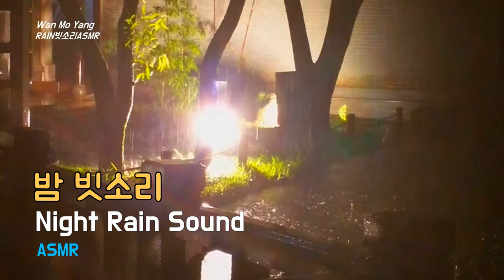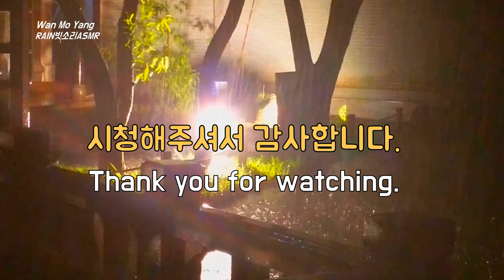밤 빗소리, Night Rain Sound, 밤비 오는 소리, 수면 빗소리,Sound of Rain, 수면유도 빗소리, 빗소리asmr, Night Rain on the Pond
늦은 밤
연못가 쉼터에서
수면에 부딪치며 떨어지는
빗방울 소리에
잠시
멈춤의
시간을 가집니다.